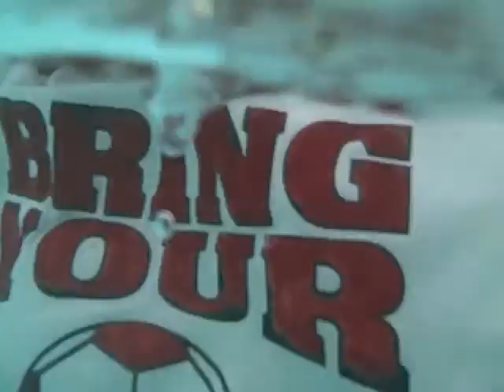Schools Out For Summer